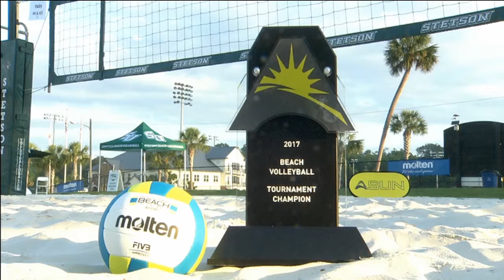ESPN College Volleyball: ASUN Beach Volleyball Champ. Match #8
Opening segment Match #8:
Play-by-Play Tom James.